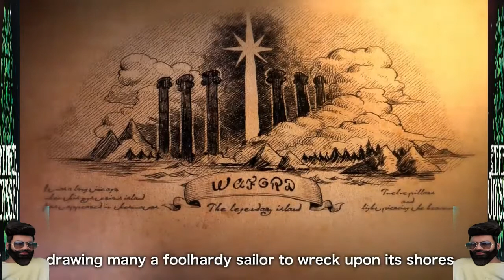One Piece Odyssey - Release Date Trailer | One Piece Odyssey Gameplay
Join Monkey.D.Luffy and the Straw Hat Crew on a journey through the depths of their memories in an odyssey beyond imagination! Uncover the mysteries of the island of Waford when ONE PIECE ODYSSEY launches on January 13th, 2023.